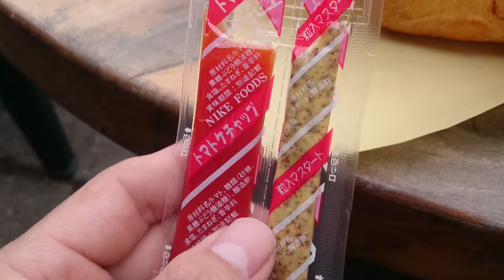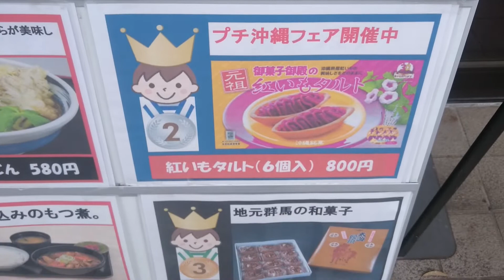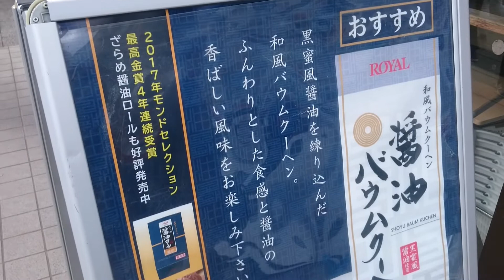【駒寄PA】おやじ新潟旅でぐんまちゃんドッグを喰らう❗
駒寄PA